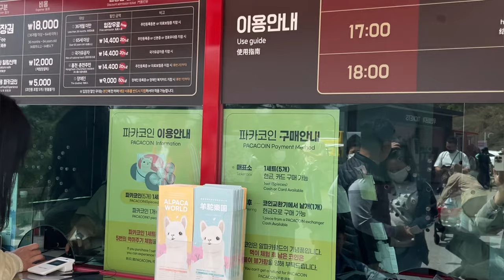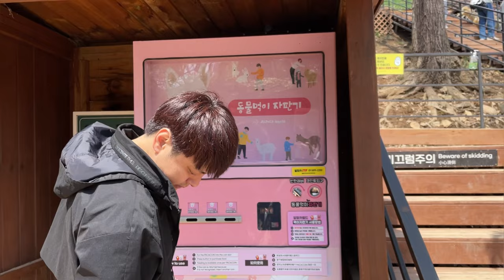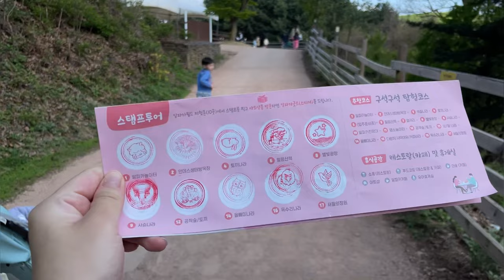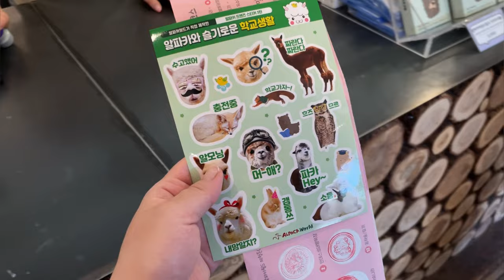Выбрались на ферму с альпаками 🦙